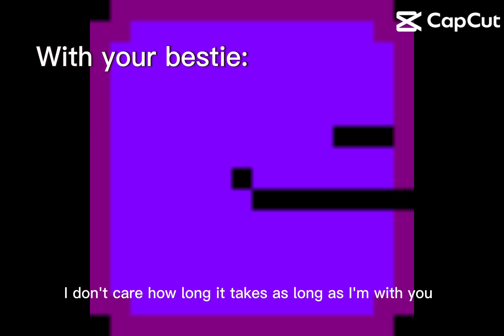Your the best for trying to get me to 40K